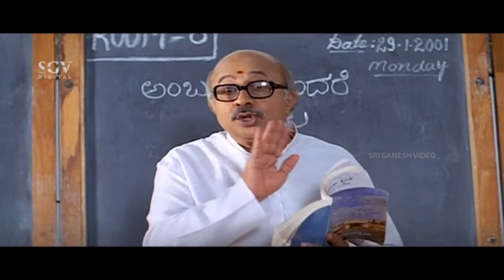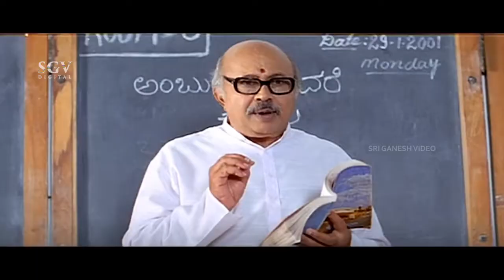Sudeep Fell On Rekha Love Scenes | Rekha Vedavyas | Huchcha Kannada Movie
Watch Kannada Scene from the Sudeep Kannada Movies on SGV Sudeep Hits Channel..!!

Huccha – ಹುಚ್ಚ2001*SGV